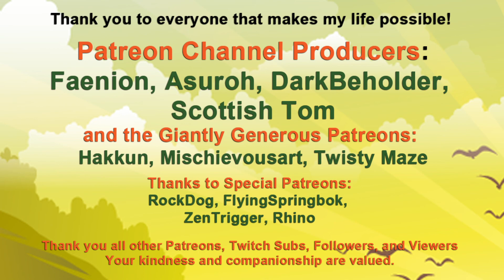Farm Together: More Recycle Time? I'm A'scared.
With all the lots bought now.. the real work begins.